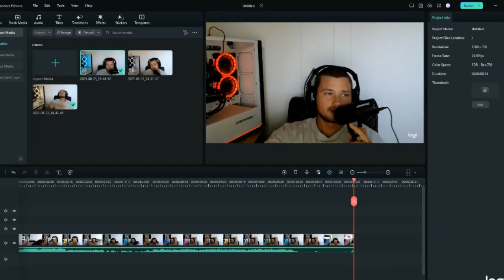Reacting to Scarlxrd Indecisixn…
Yeah